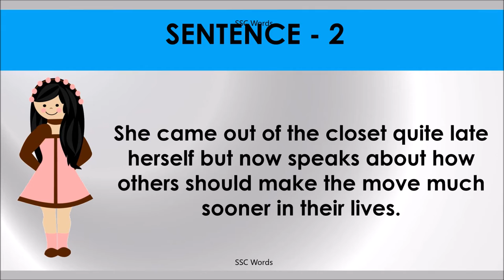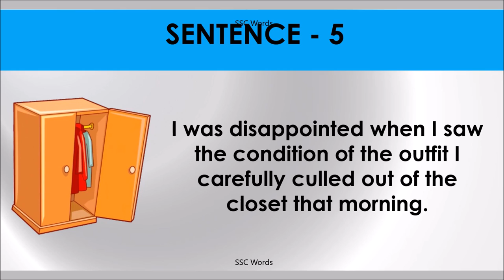OUT OF THE CLOSET Idiom 1084 # Meaning and five sentences # SSC Words